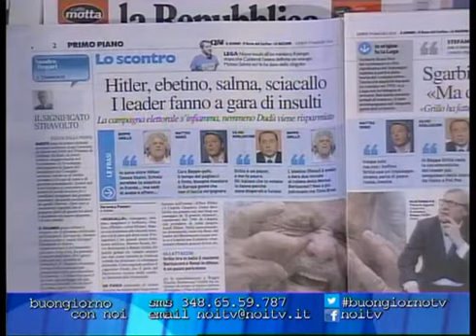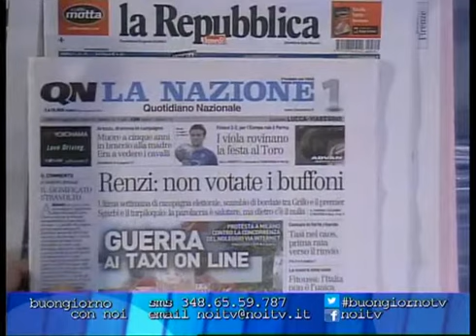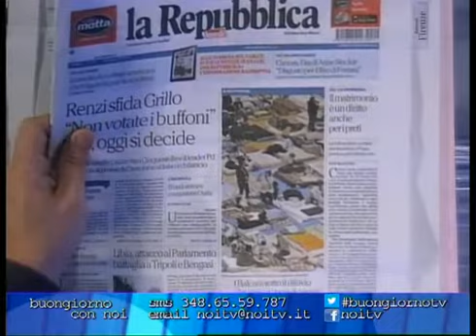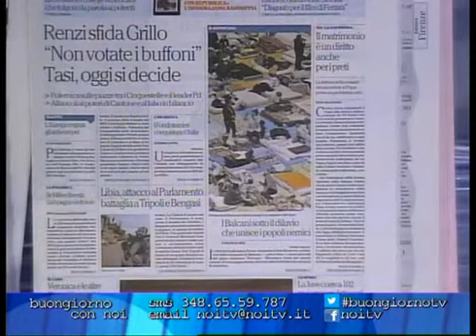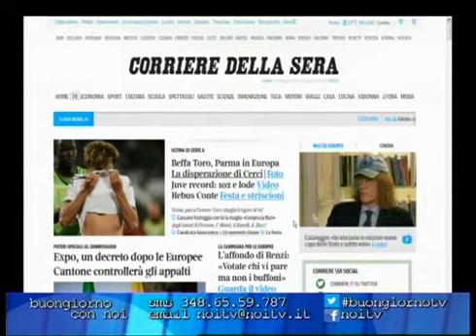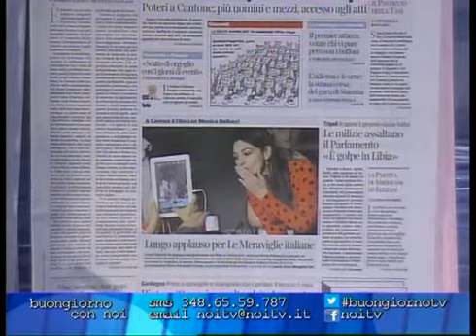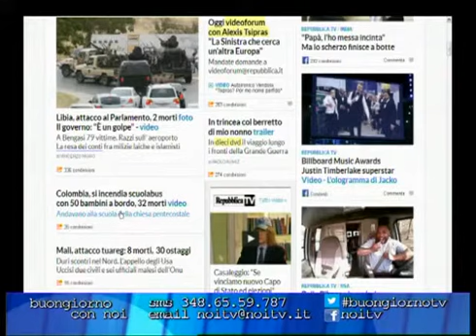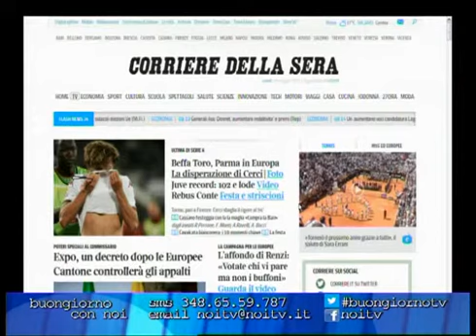Buongiorno con noi 19 05 2014 parte 3